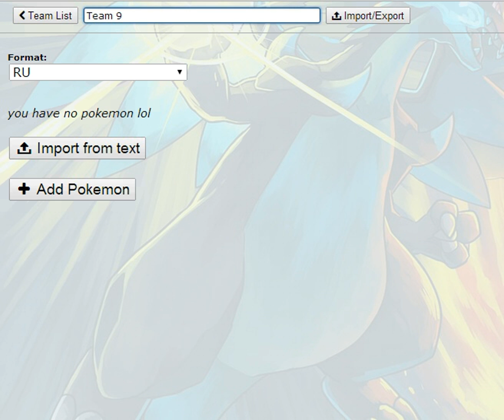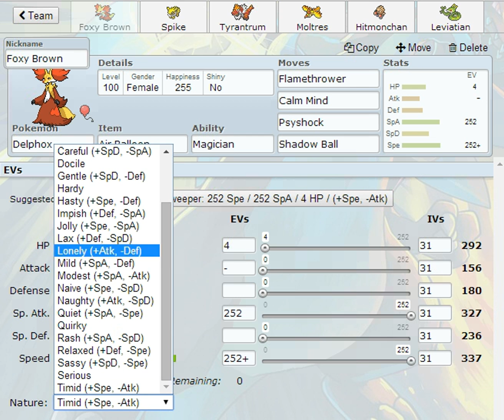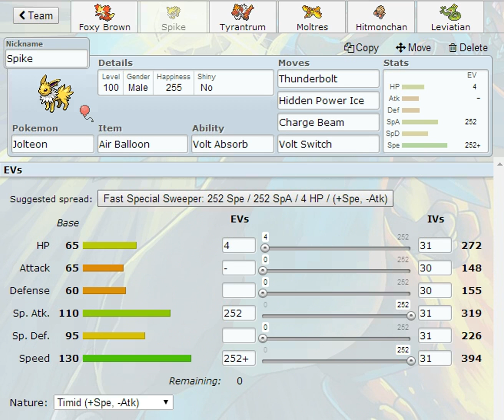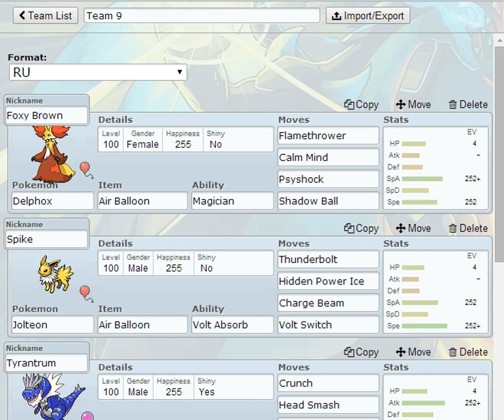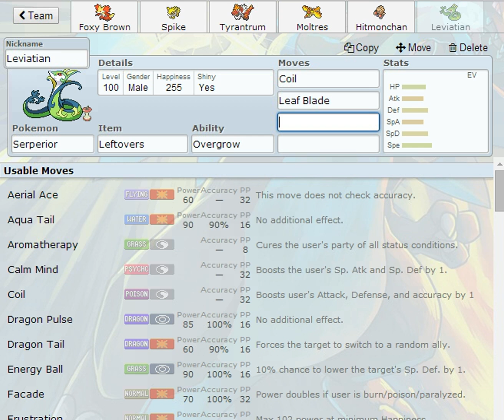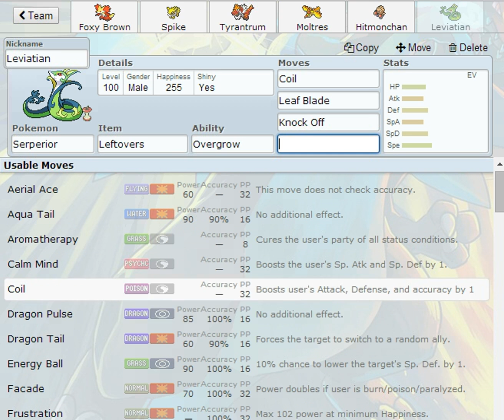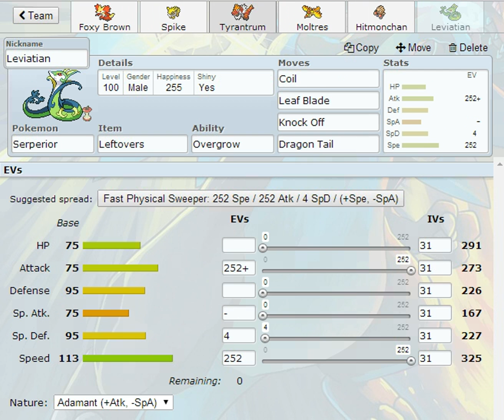Pokemon Showdown Live Teambuilder RU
My finally RU team is here